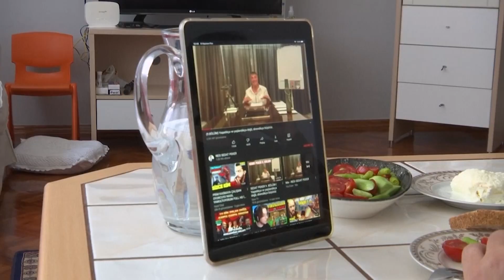Rrëfimet si në filma të mafiozit, Sedat Peker që po i ndjek krejt Turqia - Klan Kosova